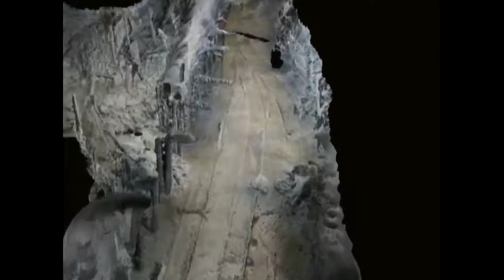Miniera di Perticara in 3d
Photogrammetric reconstruction of the Perticara Sulphur Mine in collaboration with F.S.R.E.R. - Federazione Speleologica Regione Emilia Romagna